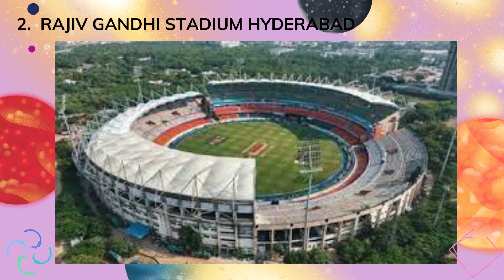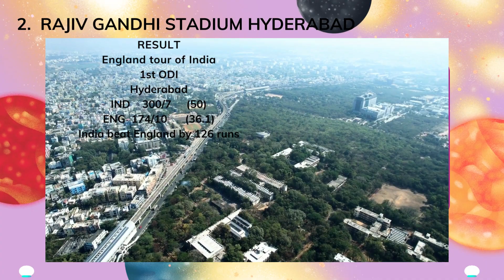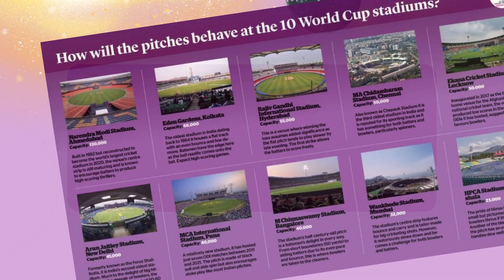ICC WORLD CUP 2023 VENUES STADIUM COMPARISON by A@NN,WORLD CUP HISTORY SERIES EPISODE-2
ASSLAM ALAIKUM,
WELCOME TO A@NN DEKHO-SUNO-JANO.